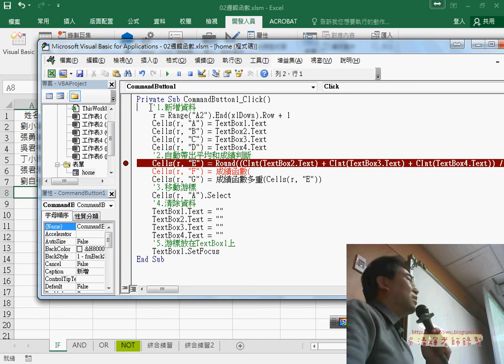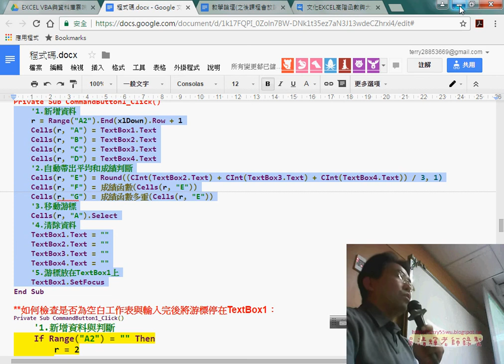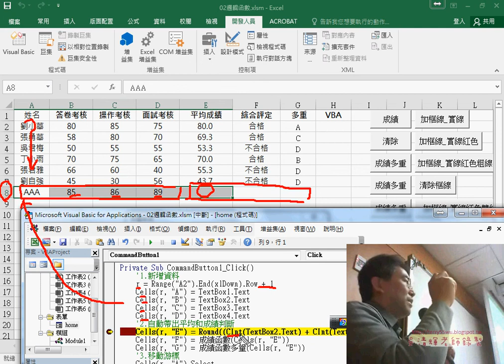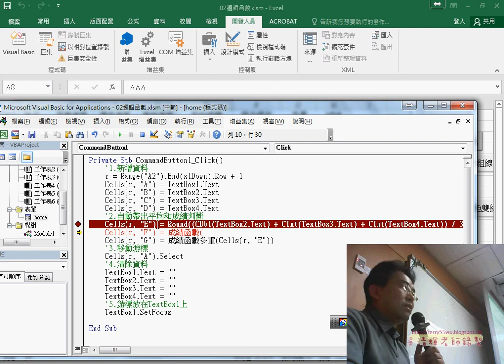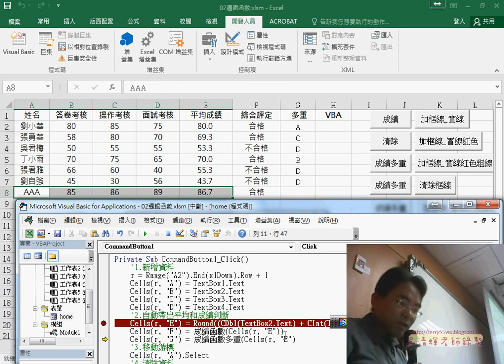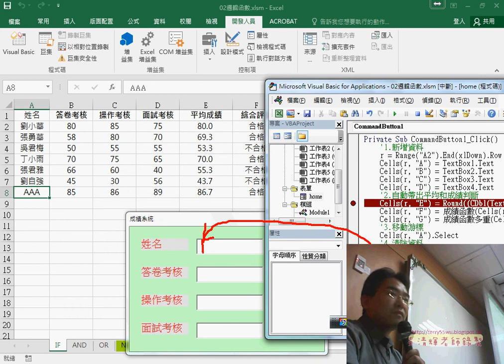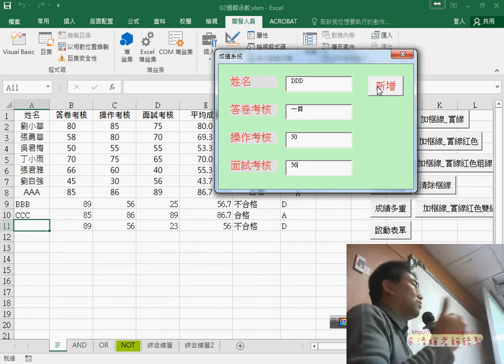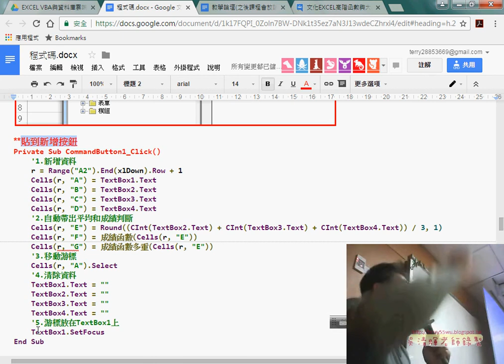05 用自訂函數自動帶出資料與細節說明